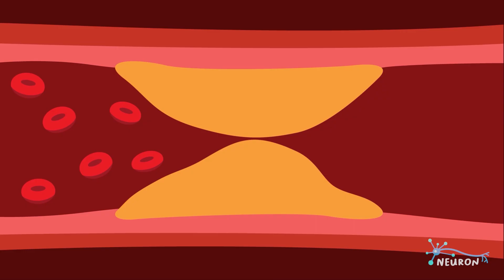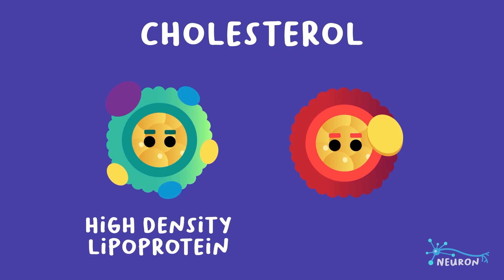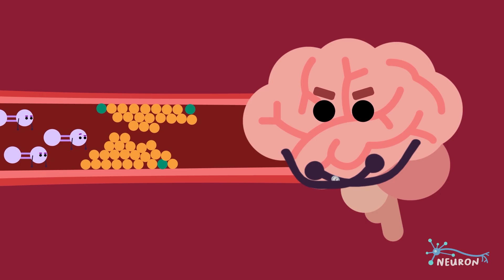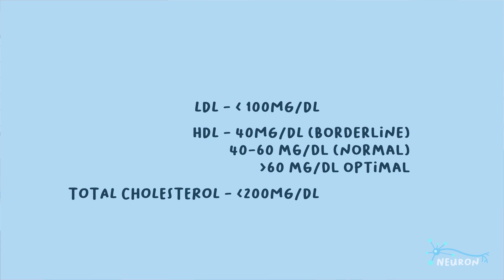Apa itu Kolesterol?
Sering ga sih kalian denger orang komentar tentang kolesterol? Sebenernya, mereka yang komentar itu ngerti ga ya kolesterol itu apa? Biar kalian jadi salah satu orang yang ngerti, yuk disimak video kali ini!